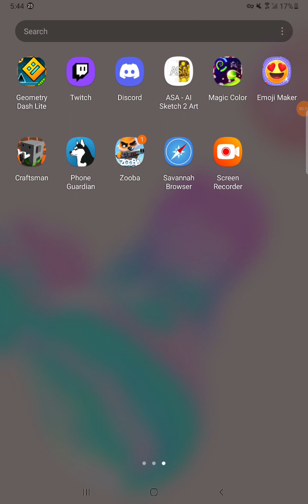I would like to hear that I hate Bruce WHYYYY